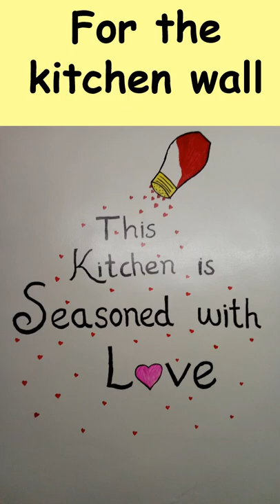Switchboard painting ideas | Diy wall | Feed Brain with Prema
Switch board painting room wise
Switchboard PaintingIdeas  Diy Wall  Painting Easy Switchboard Art
Wall Paintings Wall Decoration wallPainting